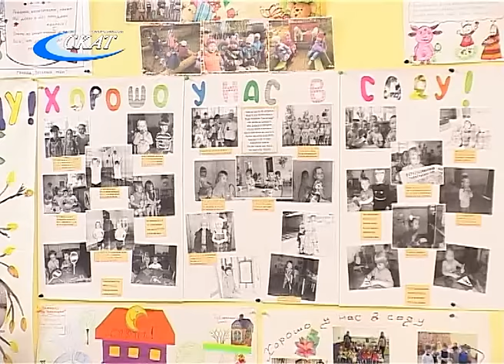Д/С «БЕРЕЗКА» - 30 ЛЕТ